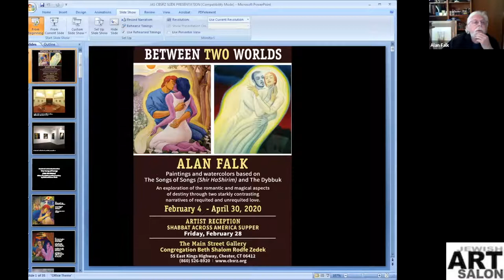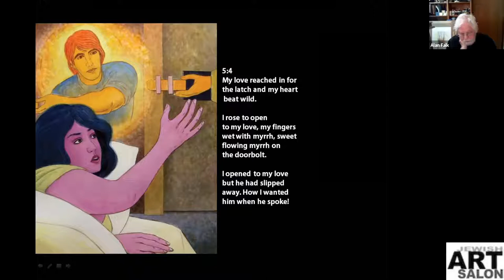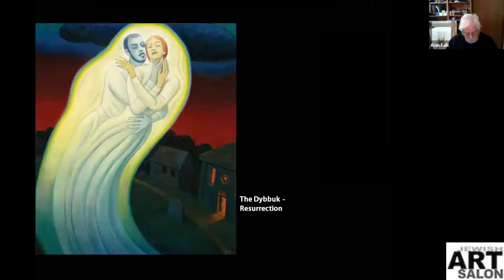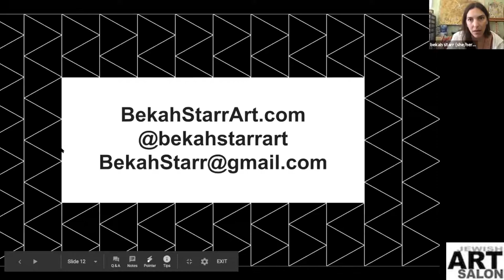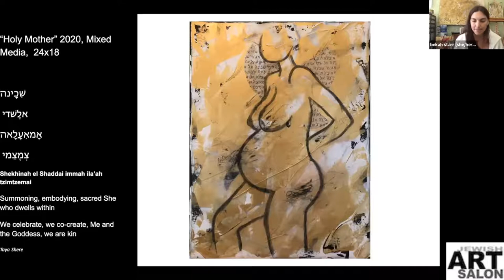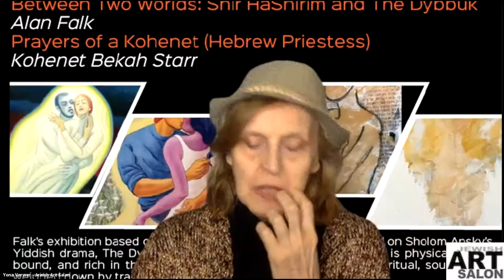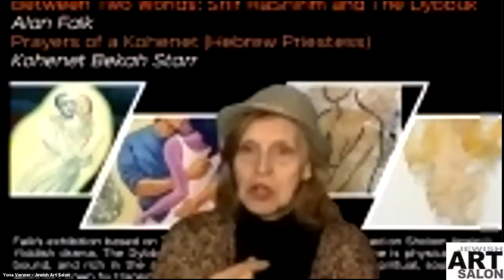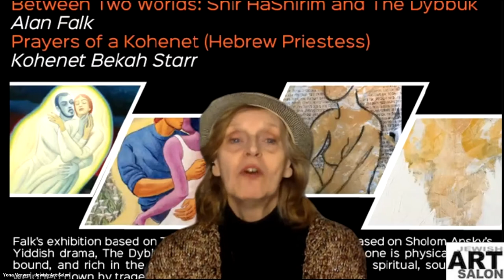Art Conversations: BETWEEN TWO WORLDS + PRAYERS OF A KOHENET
Alan Falk’s "Between Two Worlds: Shir HaShirim and The Dybbuk" explores the romantic and magical aspects of love and the search for the sublime, and comprises of his artworks based on The Song of Songs (Shir HaShirim)  and on Sholom Ansky’s celebrated Yiddish drama, The Dybbuk.

Prayers of a Kohenet (Hebrew Priestess) features a studio visit. Bekah Starr‘s work is a celebration of the Shekhinah, the sacred primordial divine feminine. By reclaiming the power of ancient Hebrew rituals and prayers she empowers a modern day version of a Hebrew Priestess through visual art.

The session was organized and moderated by Yona Verwer for the Jewish Art Salon.

Video editing by Jonah Rubin-Flett.